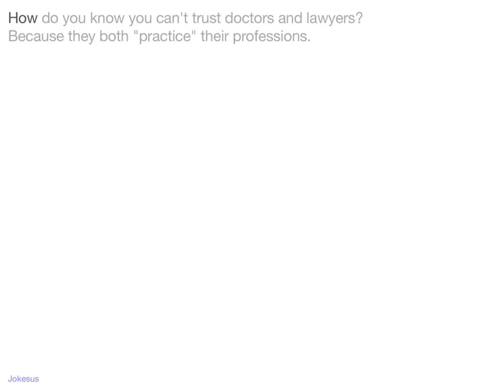Jokes - How do you know you can't trust doctors and lawyers? Because they both "practice" their prof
Joke :
How do you know you can't trust doctors and lawyers?
Because they both "practice" their professions.